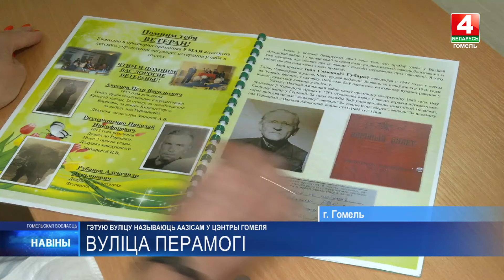Было горелое болото, в котором добывали черепах. Вспоминаем историю гомельского пр. Победы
Сегодня эту улицу называют «оазисом в центре Гомеля».

В канун 80-летия освобождения Беларуси от немецко-фашистских захватчиков историю проспекта Победы вспомнили наши корреспонденты.